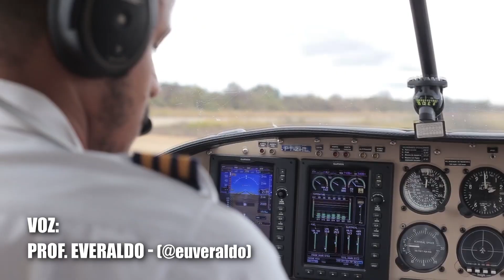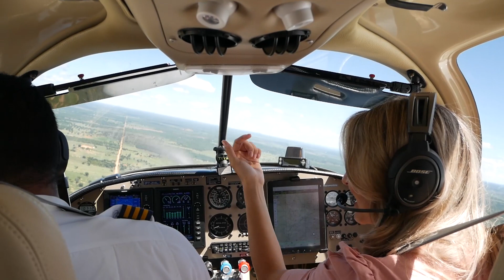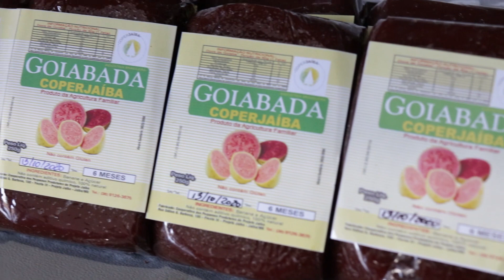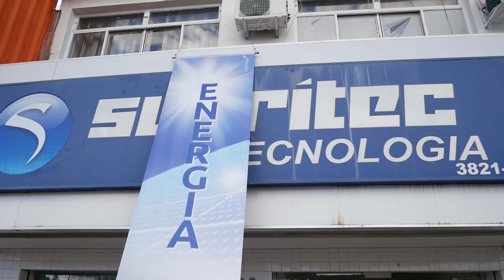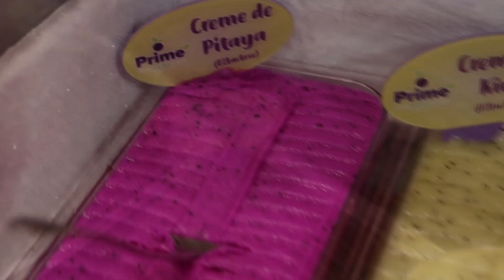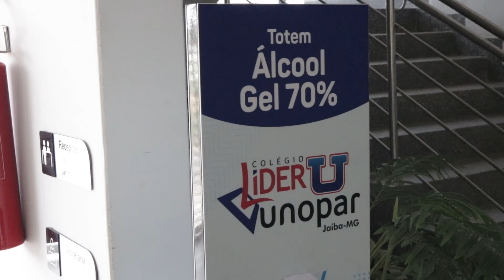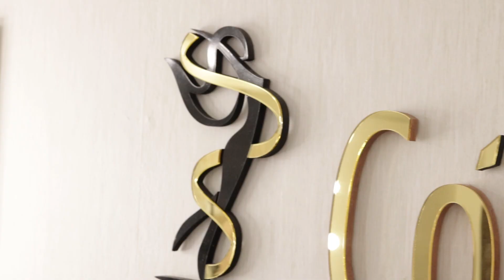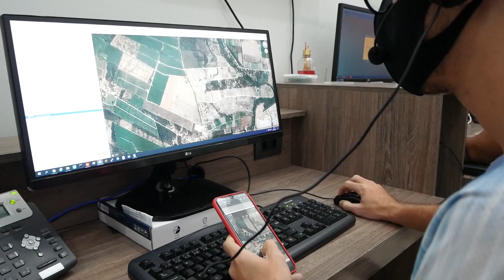Jaíba-MG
inacreditável tudo que se vê em Jaíba.